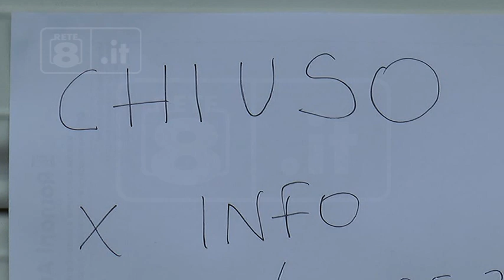Roseto - Restano critiche le condizioni di Pigliacampo